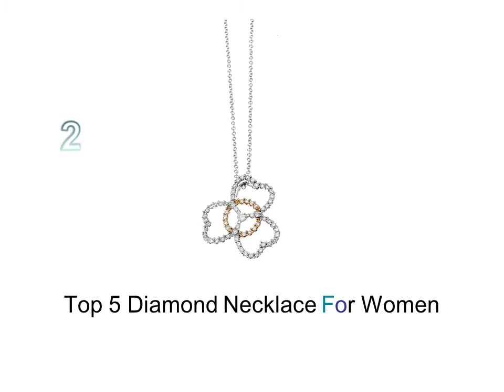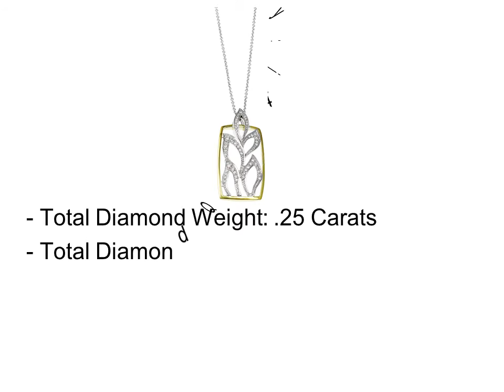Diamond Necklace For Women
Top 5 Diamond Necklace For Women

1. Diamond Necklace For Women #1

2. Diamond Necklace For Women #2

3. Diamond Necklace For Women #3

4. Diamond Necklace For Women #4

5. Diamond Necklace For Women #5